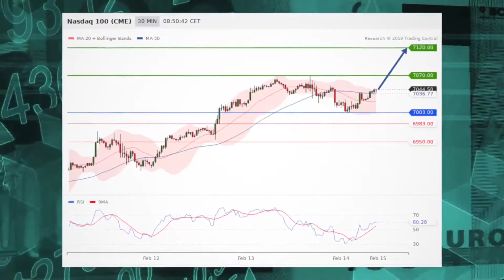US stock futures jump, Asia mixed, Nasdaq in focus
Stocks are on the upside this Thursday morning as investors take in more mixed results in Asia overnight. Also, the Nasdaq is in focus.